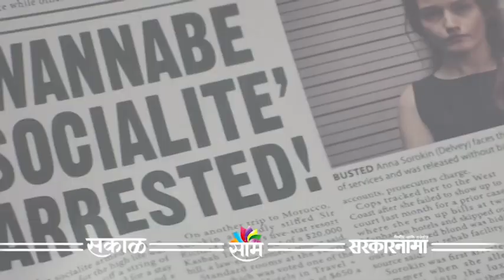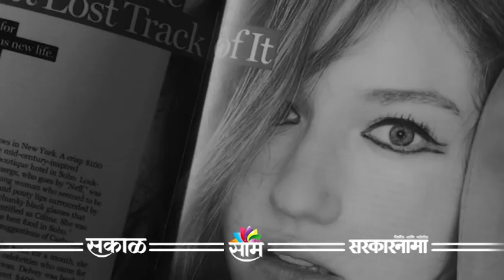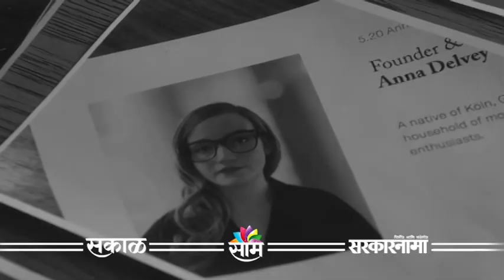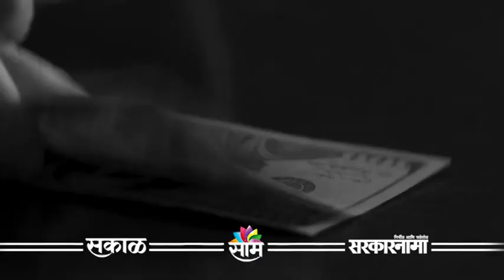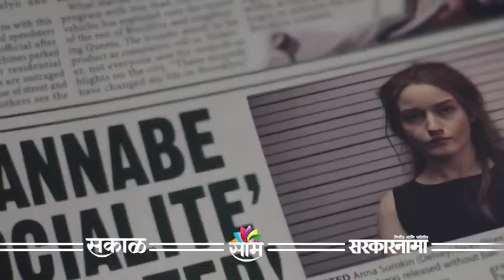Anna Sorokin | अमेरिकेतील बड्या लोकांना कोट्यवधींचा गंडा घालणाऱ्या मुलीची कहाणी !| Netflix Series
Watch Latest News Updates on Anna Sorokin

अ‍ॅना डेल्वी उर्फ अ‍ॅना सोरोकिनची कथा एखाद्या थ्रिलर कादंबरीच्या कथानकापेक्षा कमी नाहीये. 1991 मध्ये दक्षिण मॉस्कोमधील एका मध्यम वर्गीय  कुटुंबात जन्मलेली, नैन आणि नक्ष यांची अतीशय हुशार डोक्याची मुलगी. वडील ट्रक ड्रायव्हर आणि आई छोटेसे जनरल स्टोअर चालवायची. नंतर पुढे तीची आई पूर्णवेळ गृहिणी बनली. अॅनाच्या जीवनावर चित्रपट बनवण्यात नेटफ्लिक्सने पुढाकार घेतलाय. आता तुम्हाला प्रश्न पडला असेल की एका गरीब कुटुंबात जन्मलेल्या मुलीवरती नेटफ्लिक्स करोडे रुपये खर्च करुन चित्रपट का बनवत आहे. ते जाणून घेण्यासाठी हा व्डिडिओ तुम्ही शेवटपर्यंत बघा..